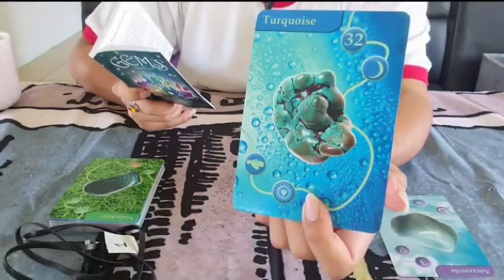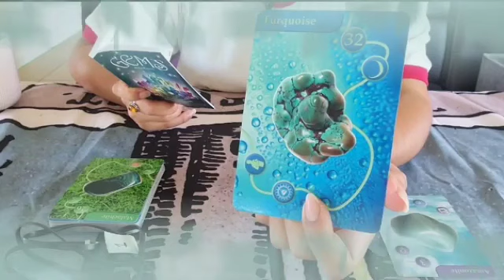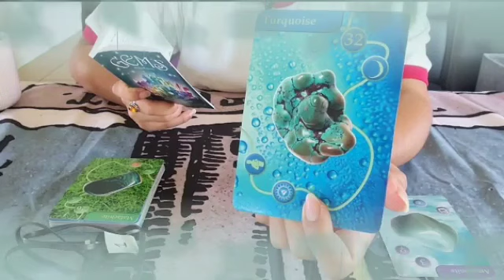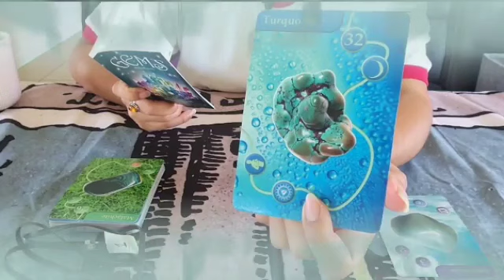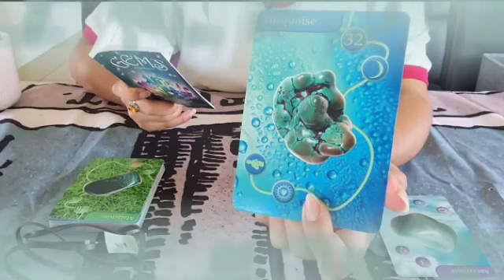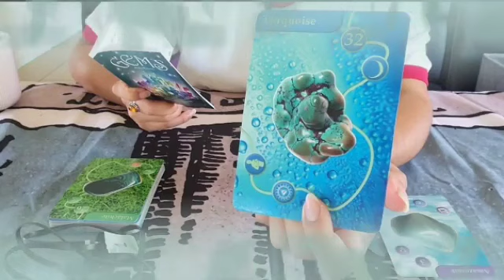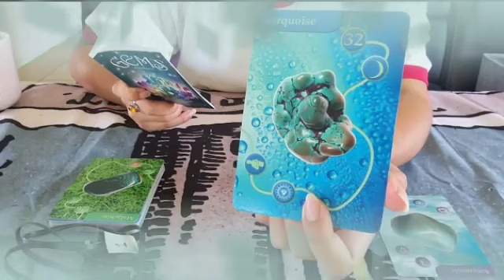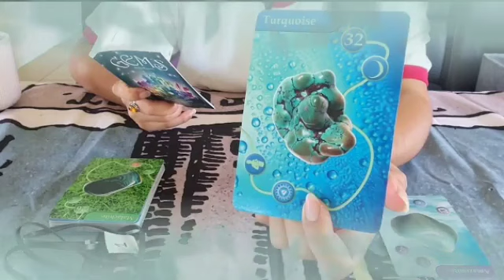برج الاسد من 5 إلى 15 نوفمبر 2023 // محاولة خداع😔تعودا معا😍مابقاش يهمك حد😤طاقة فينوس قوية يا أسد🔥